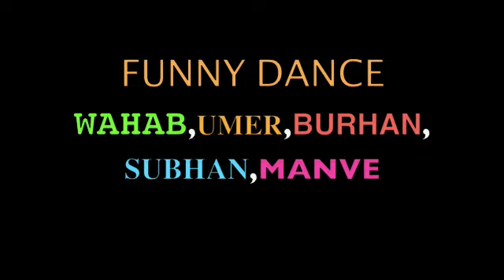Funny street dance